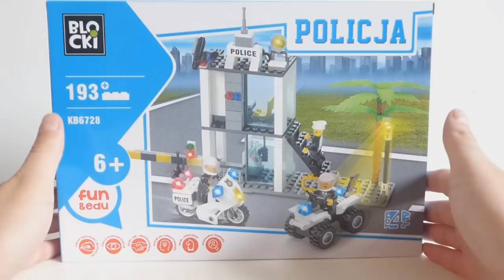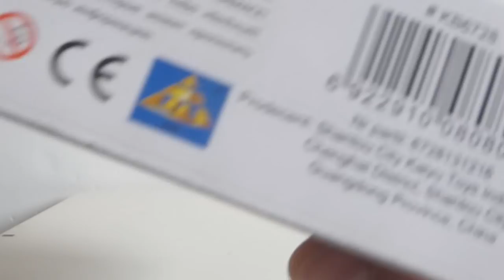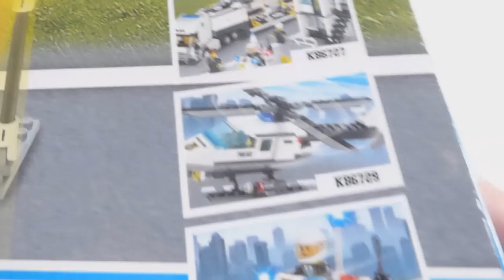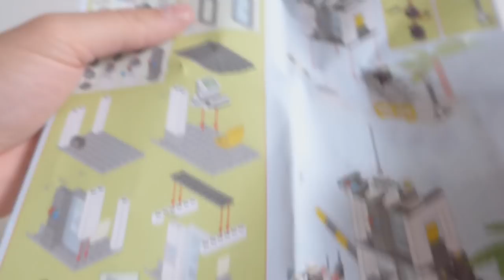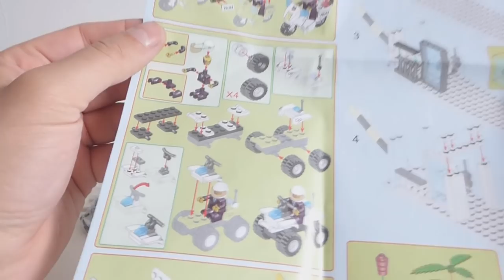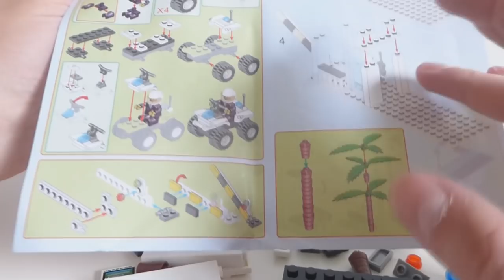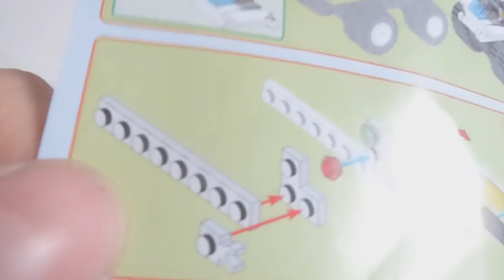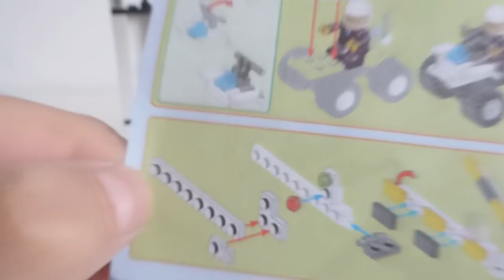Posterunek Policji KLOCKI BLOCKI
Oficjalna nazwa zestawu : Policja - Posterunek.
Brzmi to trochę jak "Skywalker Odrodzenie" i tak samo wiele innyc rzeczy mógł bym zarzucić temu setowi. Nie zmienia to jednak faktu że KLOCKI BLOCKI zasługują na miano klocków "nie podróbkowych" choć jeszcze trochę drogi przed nimi.
Na całe szczęście idą w dobrą stronę, wiec będę co jakiś czas im się przyglądać !